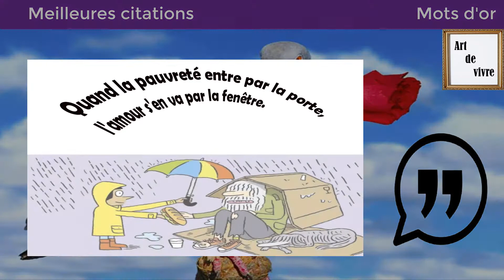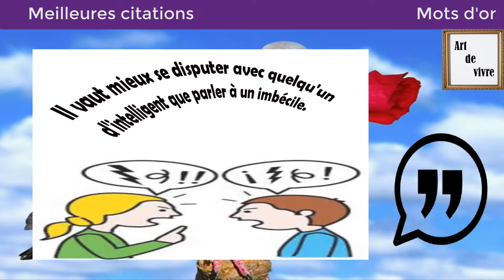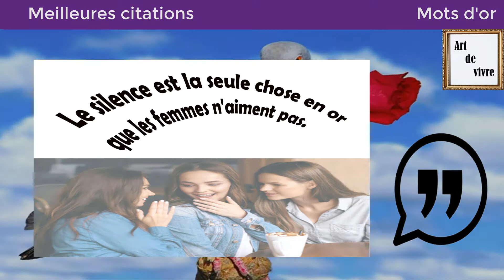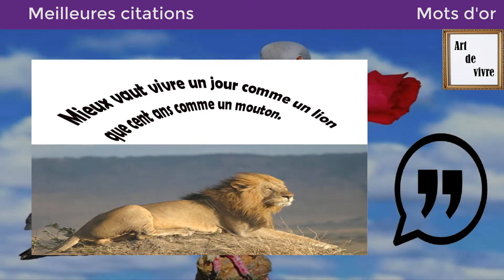Les proverbes inspirants.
Bonjour à toute et à tous et bienvenue à votre chaîne # Mot d’or #.
Dans cette vidéo, vous trouverez des proverbes les plus puissants et inspirants .
voiçi Le contenu de la chaîne :
*Citations spirituelles,psychiques et philosophiques.(citations inspirantes et touchantes)
 Voici les intérêts et les préoccupations les plus importants sur lesquels nous nous concentrons : • La psychologie avec ses nombreuses branches : psychologie éducative, la psychologie sociale,la psychologie du développement,psychologie physiologique,psychologie spirituelle Psychanalyse,la psychologie clinique ,la psychologie expérimentale et La psychologie industrielle…
• La sociologie avec ses nombreuses branches : Sociologie de la communication Sociologie du développement Sociologie de l'éducation, Sociologie des classes sociales, Sociologie juridique Sociologie de la justice sociale Sociologie de la sécurité, Sociologie du terrorisme Sociologie de la santé Sociologie du travail ,Sociologie politique et Sociologie des religions…
 • La philosophie avec ses nombreuses branches : Philosophie grecque ,Philosophie bouddhiste ,philosophie moderne, philosophie contemporaine, Philosophie de l'action‎ ,Philosophie de l'éducation Philosophie morale, Philosophie naturelle ,Philosophie de la vie, Philosophie sociale Philosophie de l'histoire Philosophie du langage Philosophie de la connaissance) épistimologie).
• Sciences humaines ayant un tronc commun entre psychologie et sociologie : anthropologie, psychologie sociale.. Merçi de s’abonner à ma chaine youtube et Donnez votre avis dans les commentaires afin d’évoluer le contenu à chaque fois qu’on observe le besion de faire ça. # Mots d’or
Si vous avez des commentaires spécifiques ou des commentaires sur les vidéos, n'hésitez pas à me laisser un commentaire,grâce à vos encouragements ou critiques, la chaîne progressera..mrc